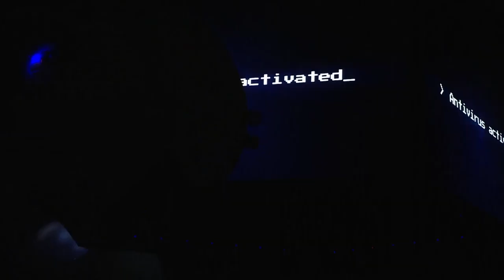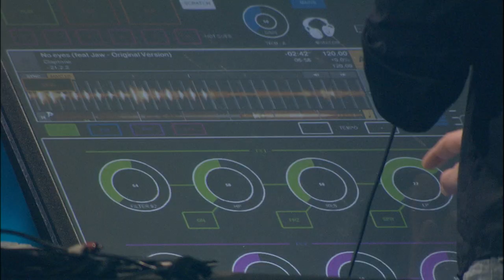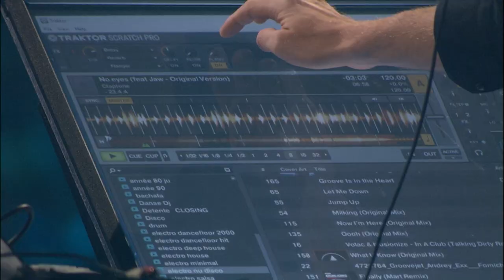Best of de la Rentrée des Entreprises 2018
Cela fait 90 ans que la FER Genève se tient aux côtés des entrepreneurs et les soutient. Un tel anniversaire, ça se fête! Découvrez les meilleurs moment de cette Rentrée des entreprises qui a été placée sous le signe du futur. Intelligence artificielle, robotique, digitalisation.